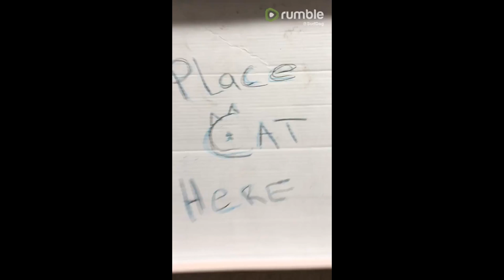Cat knows exactly what to do with cardboard box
What is it with everyday boxes that kittens can't resist? Put a box down and it's like a trap; they are drawn right in!